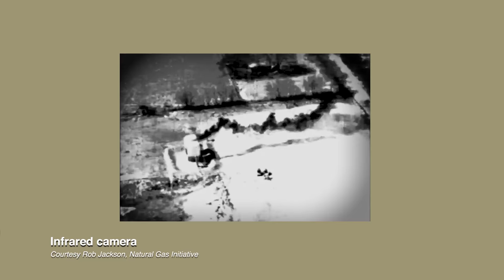Natural Gas Initiative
Geophysics Professor Mark Zoback discusses the Natural Gas Initiative at Stanford University, a campus-wide collaboration that works with a consortium of industry partners and other external stakeholders to generate the knowledge needed to use natural gas to its greatest social, economic and environmental benefit.